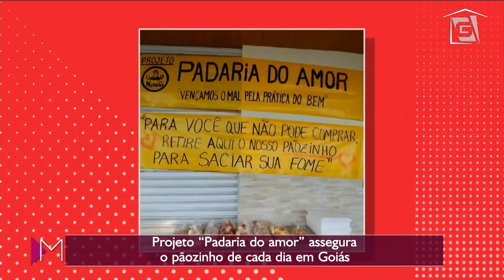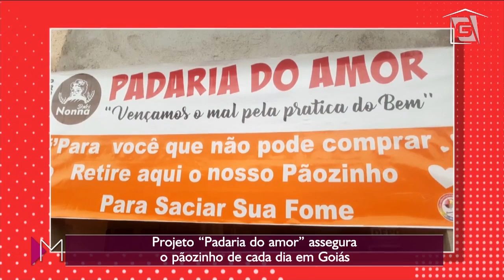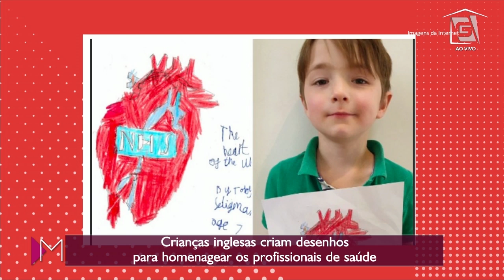Plantão de boas notícias - Mulheres (23/04/2020)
Em tempos de pandemia, Pamela Domingues veio trazer notícias lindas que irão aquecer o seu coração! 💕

Instagram da padaria citada: @padariadolcinonna